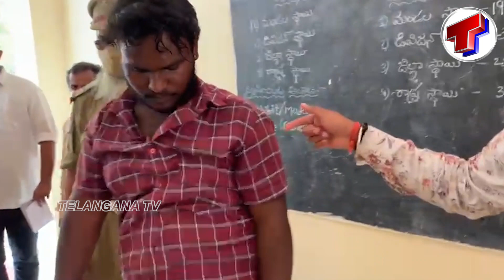తిరుపతిలో భారీగా దొంగ ఓట్లు | Rigging In Tirupathi By Elections | YCP VS TDP | Telangana TV